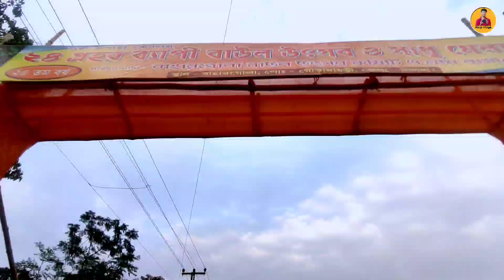রাত ৩ টায় কে ঝাঁপ দিলো পুকুরে 🥵 রহস্যময় গাছ | horror story 😱 শরীর কাপানো Vlogs